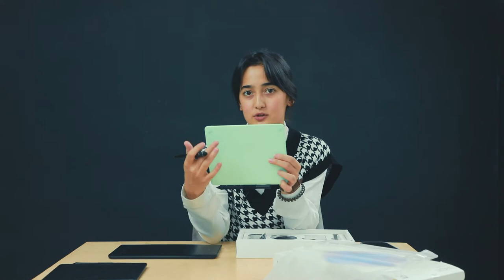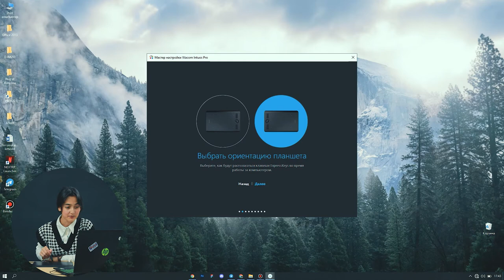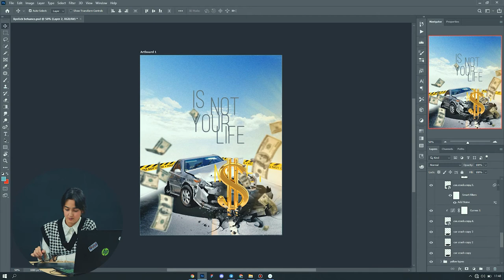😉 Wacom Intuos grafik planshetlarini unpacking jarayoni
Bu safar "DATA" o'quv markazidagi grafik planshetlar haqida gaplashamiz. Video davomida siz "Grafik dizayn" va "Arxitektura va dizayn" kursi o'quvchilari dars jarayonlarida foydalanadigan planshetlar haqida bilib olishingiz mumkin.